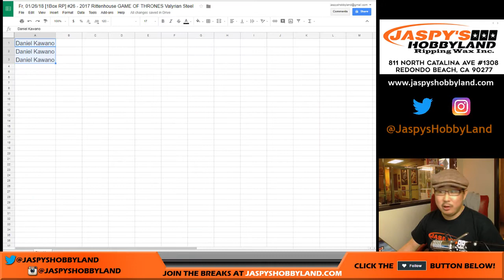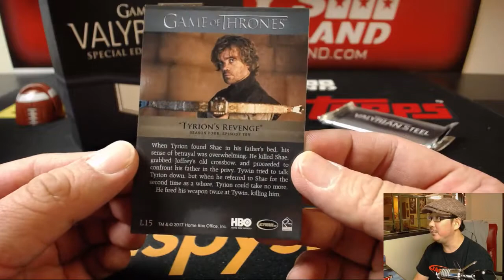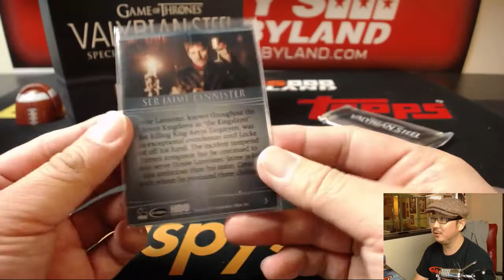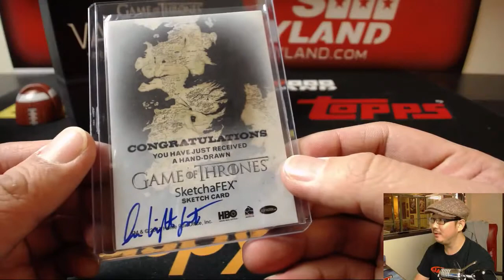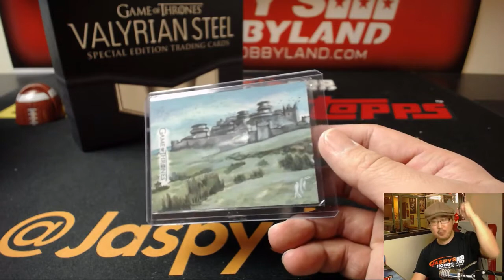Fr, 01/26/18 [1Box RP] #26 - 2017 Rittenhouse GAME OF THRONES Valyrian Steel